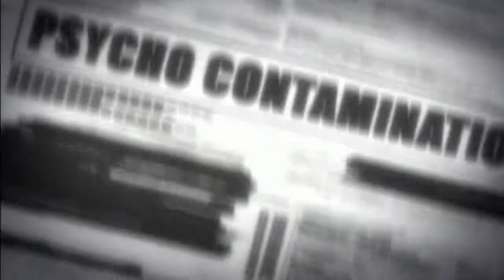Decapre Ultra Street Fighter IV